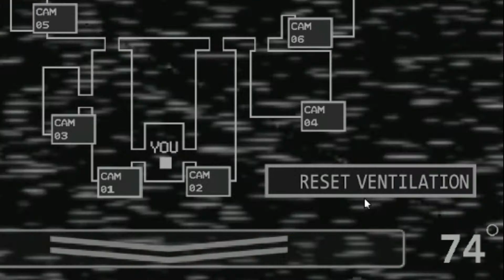Ultimate Cat Basket Night:Challenge - The Admins 3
Found Bugs -_-
Gameby:
DashieTheRemixer113(In Youtube)/xXDasherGamerXx(In Gamejolt)

Rule:
No Drama

Request Open you can request me in discord groups
I'm Thai and I don't good English
If you enjoy my video